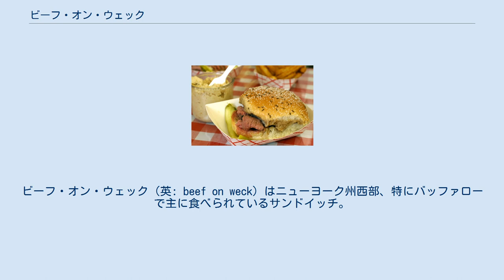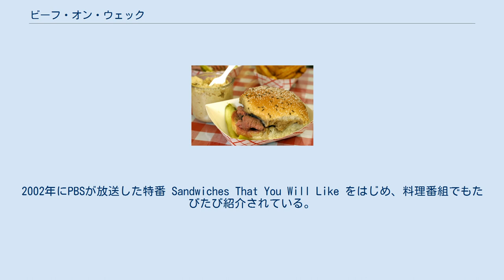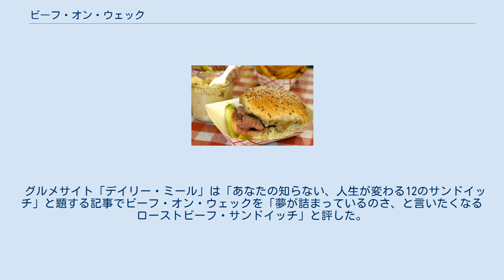ビーフ・オン・ウェック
ビーフ・オン・ウェック（英: beef on weck）はニューヨーク州西部、特にバッファローで主に食べられているサンドイッチ。
カイザーロールに粗塩とキャラウェイシードを振りかけた「クーメルウェック・ロール」と呼ばれるパンでローストビーフを挟んだもの。
具の肉はレアに焼いた薄切りを用い、上に乗せる側のパンは肉汁に浸して（オー・ジューにして）、ホースラディッシュを塗るのが昔ながらの作り方である。
 起源と歴史ははっきりしていない。
一般に信じられているところでは、ニューヨーク州バッファローに住むウィリアム・ヴァーというドイツ人パン屋がクーメルウェック・ロールを作り出した。
ヴァーはドイツのシュヴァルツヴァルト地方から移民してきたと考えられており、シュヴァーベン地域で死者への供物とする特別なパン「シュヴァービシェ・ゼーレ」を発想の元にした可能性がある。
これは塩とキャラウェイシードをかけたバゲットのような細長いロールパンである。
その後、塩辛いクーメルウェックはドリンクの注文を増やすだろうと考えた地元のパブ店主がサンドイッチに使ってビーフ・オン・ウェックを作り出したと言われている。
 粗塩（コーシャソルト）とキャラウェイシードを振りかけて焼いたクーメルウェック・ロールは料理名の由来であり、独特な味わいの元でもある。
原語のドイツ語では Kümmel（キュンメル）がキャラウェイを、Weck（ヴェック）はプファルツ、ザールラント、バーデン、シュヴァーベンからフランケンなどドイツ南西部の方言でロールパンを意味する（北部ドイツ人は Brötchen（ブレートヒェン）と言うのが一般的）。
ただし、アメリカでビーフ・オン・ウェックに用いるパンはドイツの標準的なキュンメルヴェックより柔らかくふんわりしている傾向がある。
 低温で調理したレアのローストビーフを包丁で薄く切り、半分に切ったクーメルウェック・ロールに載せて作るのが一般的。
上に乗せる側のパンは切断面をローストビーフの肉汁に浸すことがある。
すりおろしたホースラディッシュが用意されるのが普通で、好みにより上のパンに塗る。
 ビーフ・オン・ウェックはニューヨーク州西部、特に発祥地バッファローで長年人気を保っており、同市からの移住者によってほかの地域にも伝播してきた。
2002年にPBSが放送した特番 Sandwiches That You Will Like をはじめ、料理番組でもたびたび紹介されている。
ボビー・フレイやアンソニー・ボーディンなどのシェフはビーフ・オン・ウェックやそのバリエーションを自身の番組で取り上げている。
 アメリカのレストランチェーン、バッファロー・ワイルド・ウィングズの創始者はニューヨーク西部に住んだことがあり、当初の店名は「バッファロー・ワイルド・ウィングズ・アンド・ウェック」（略称BW3）だった。
三つ目のWは1998年に削除されたが、元のままの略称を使う者もいる。
同チェーンはビーフ・オン・ウェックを改良した「サーティ・フィフス・ウェック・サンドイッチ」を提供していた。
 グルメサイト「デイリー・ミール」は「あなたの知らない、人生が変わる12のサンドイッチ」と題する記事でビーフ・オン・ウェックを「夢が詰まっているのさ、と言いたくなるローストビーフ・サンドイッチ」と評した。